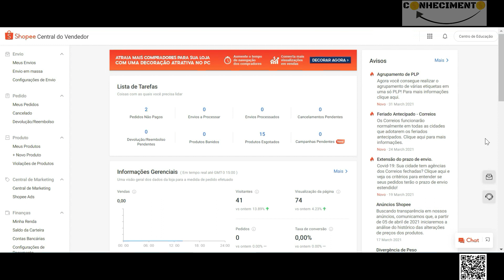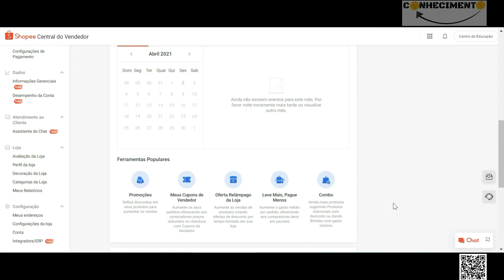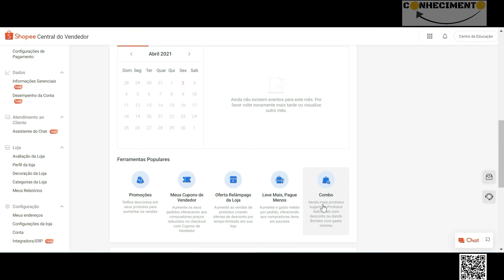Cupom Shopee Não Aparece na Minha Loja (central do marketing)